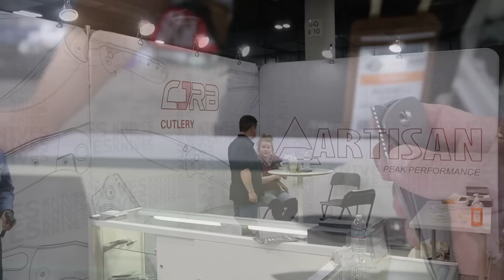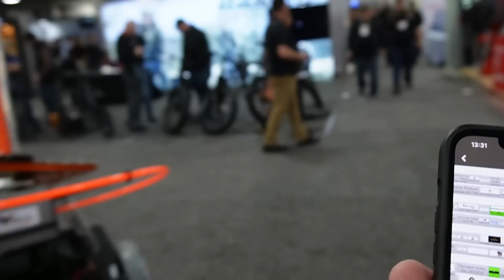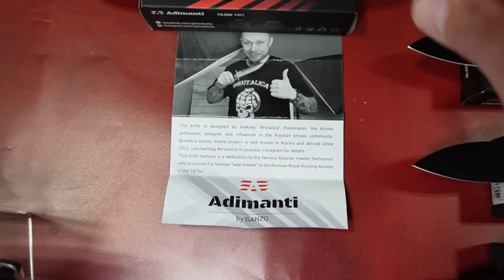SHOT SHOW 2023 🇺🇸 - EP.4 (ESEE, Kansept, CJRB, Ganzo...)